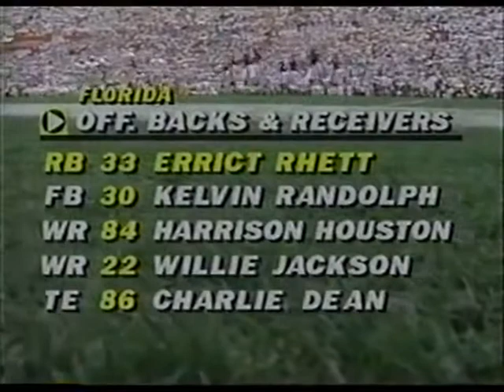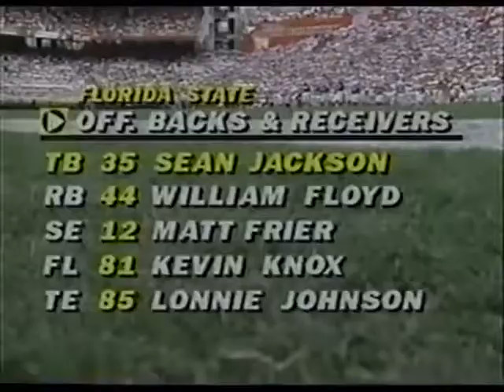1993 #1 Florida State @ #7 Florida No Huddle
Requested

1993 #1 Florida State Seminoles @ #7 Florida Gators